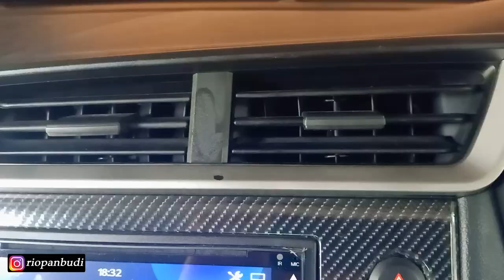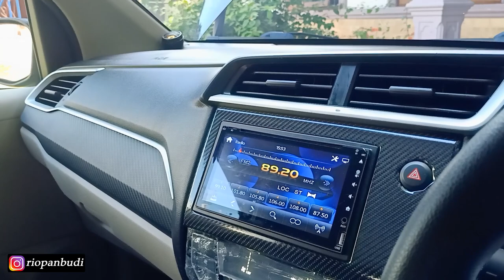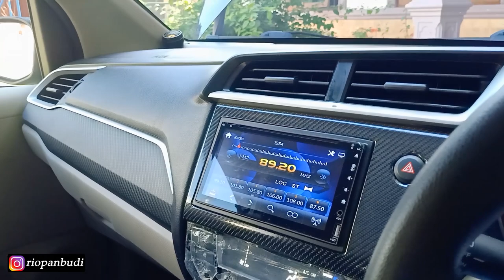EXTRA FAN UNTUK AC YANG LEBIH DINGIN | TUTORIAL PEMASANGAN SEMUA MOBIL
Dalam Video kali ini saya ingin berbagi trik membuat ac mobil lebih dingin, dengan 2 kipas ekstra fan saya letakan di depan kondensor ac hasilnya sangat signifikan membuat ac brio saya lebih dingin..
simak videonya...